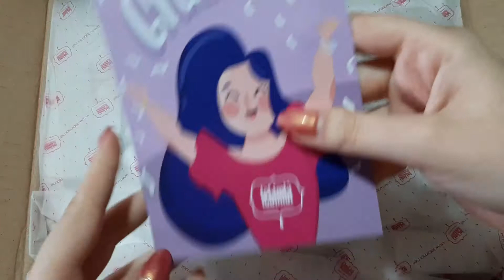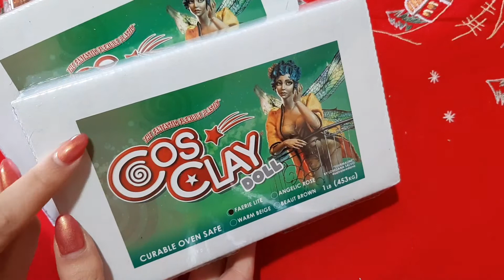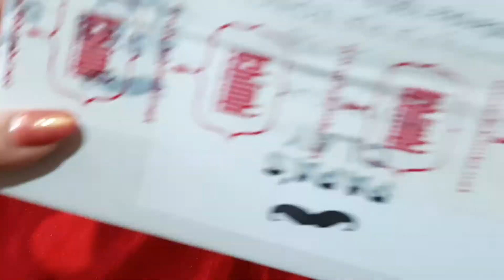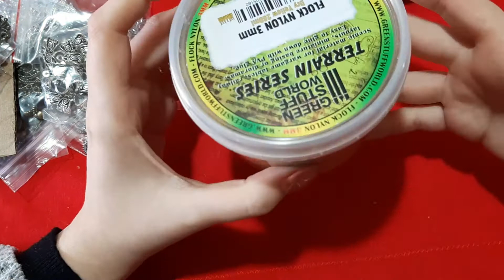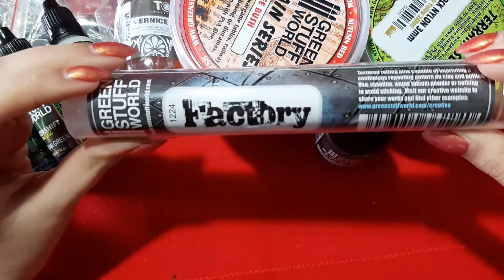Unboxing pacco LeBimbì #17 (acquisti black friday)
Scusate il ritardo , spero comunque che il video vi piaccia kiss Sabry :*

¤°.¸¸.·´¯`»Pagina Facebook

¤°.¸¸.·´¯`»Bussines /Marketing mail:

Se siete un'azienda interessata al mio canale e vorreste farmi provare alcuni vostri prodotti perchè io possa fare una nail art o recensirli scrivetemi qui